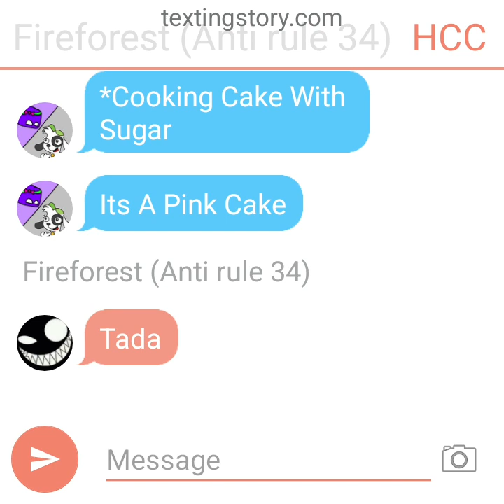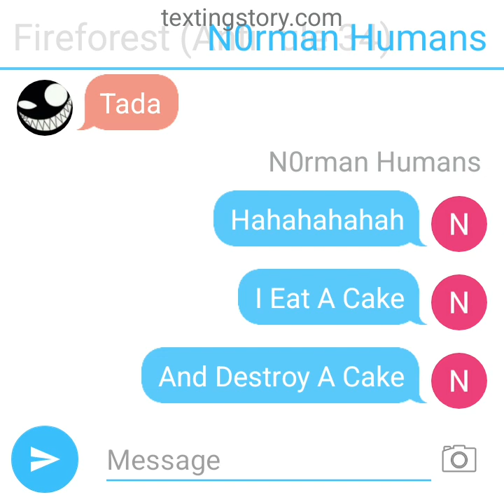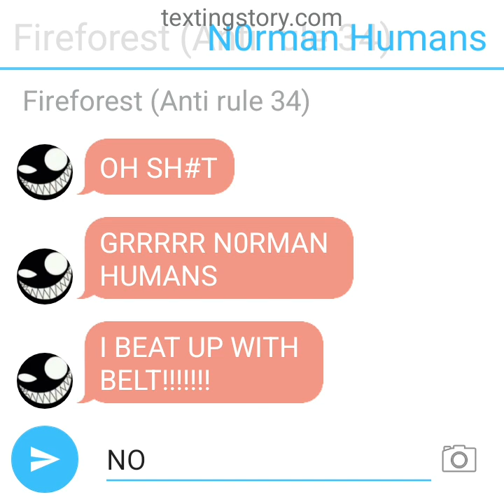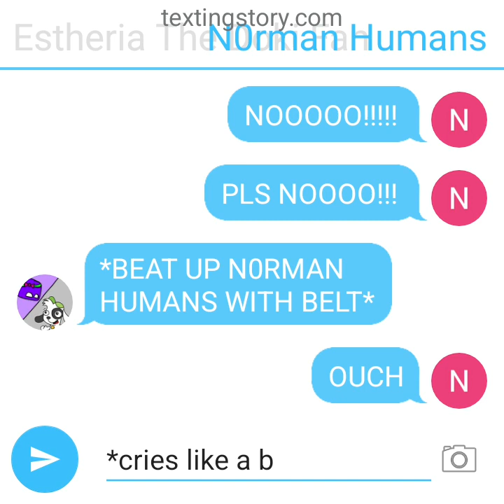Classic Itree and his friends Ep. 3: Estheria Takes Revenge To N0rman Humans